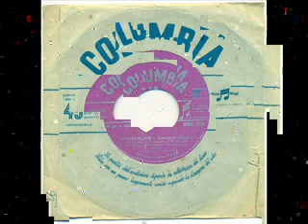Enzo Jannace canta Comme luceno e stelle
GIUGNO DELLA CANZONE NAPOLETANA 1961.
COMME LUCENO ‘E STELLE
di Gargiulo – Spagnolo. Ed. Cembalo-Menestrello, Napoli. Int.: Enzo Jannace – Gina Armani.